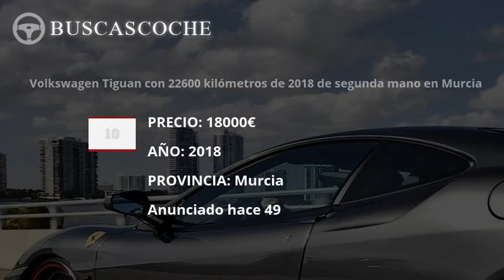Volkswagen Tiguan desde 4000€, mejores ofertas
Ultimos coches Volkswagen Tiguan usados en venta, visita para verlos.